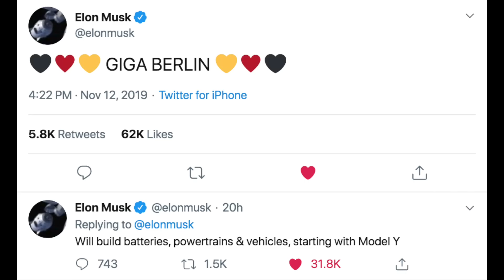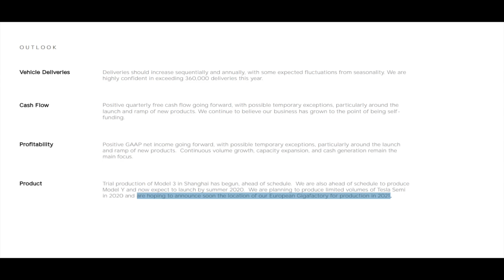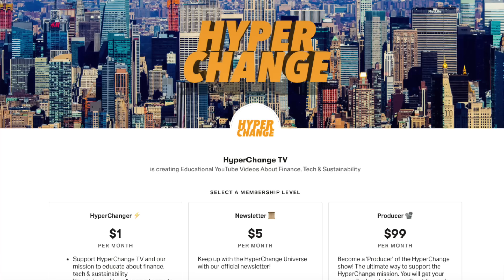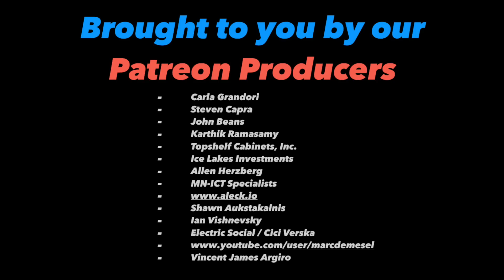Tesla's Gigafactory 4 Berlin: Volkswagen Partnership Coming?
Tesla has confirmed the location of its European Gigafactory. Germany (and more specifically the Berlin-area) will be the home of Tesla's 4 factory. Expected to come online in 2021, Gigafactory Berlin will be building cars and batteries (most likely the Model 3 and Y to start). Is Elon Musk's bromance with Volkswagen CEO Herbert Diess a clue about a future strategic partnership? Is Tesla on the cusp of announcing a partnership for its battery tech?!?